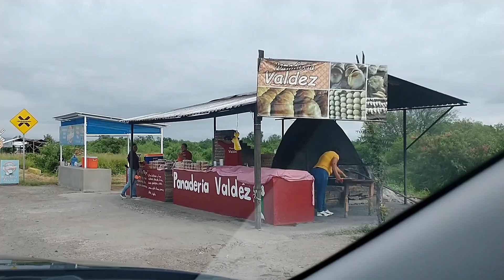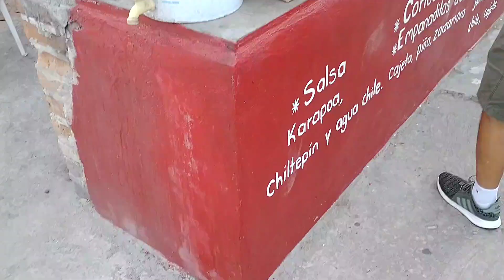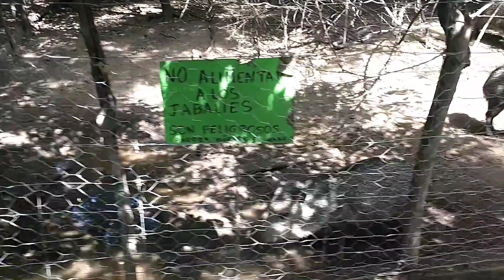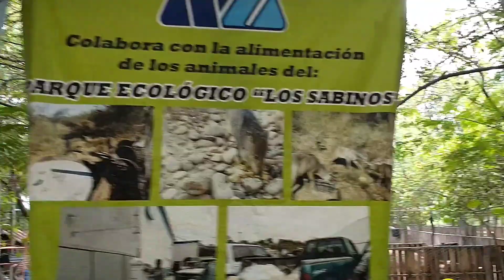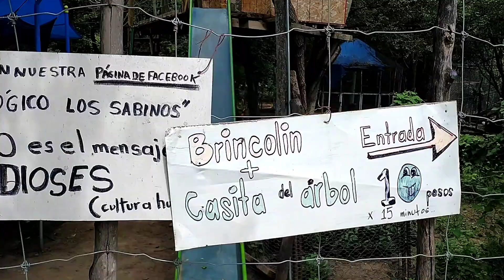El fuerte Sinaloa,la Galera ,el Río,el venadario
el fuerte de Montes claro Sinaloa
los Mochis
ahome
San Blas
la galera
el venadario
el río fuerte
la presa
pan de mujer
coricos
artesanías
palacio municipal del fuerte
plazuela del fuerte
el chepito